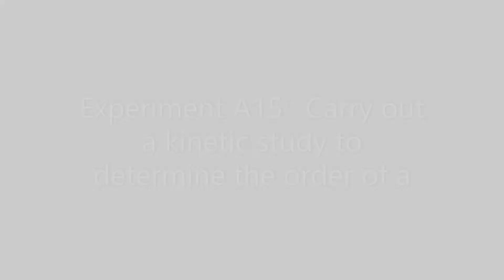A Level Experiment A15 Determine order of reaction using initial rates method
Part of required practical 7